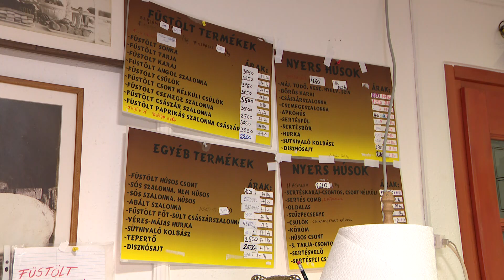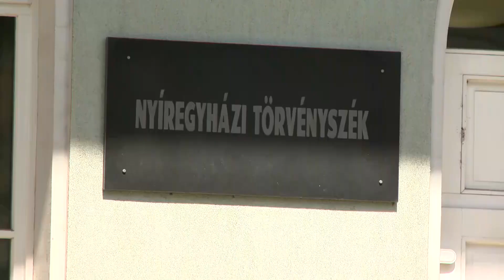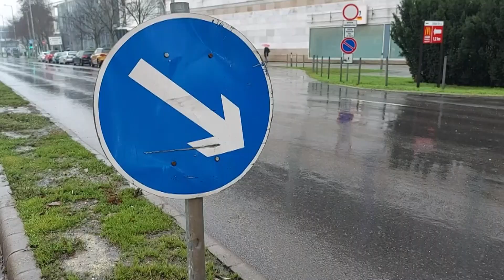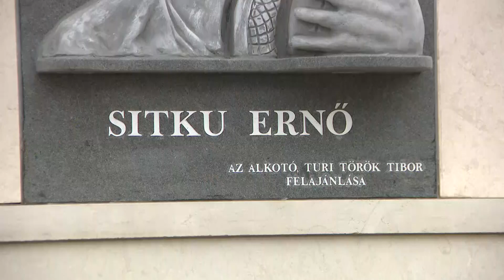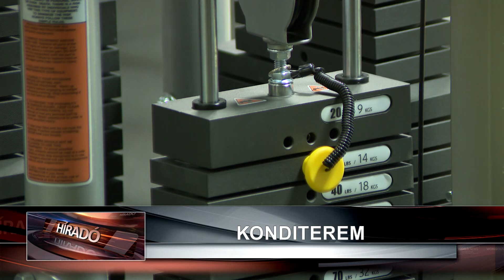Híradó 2023. január 10-én, kedd